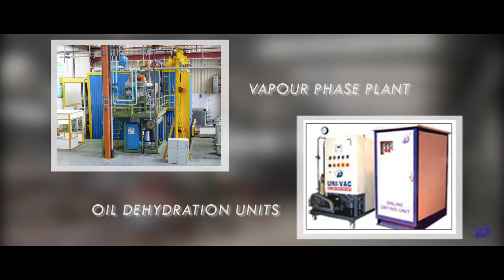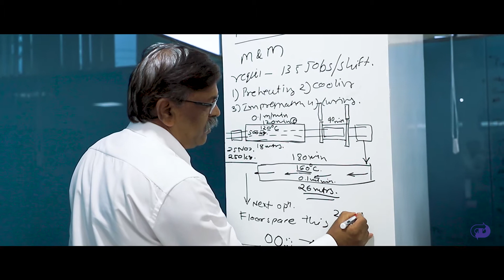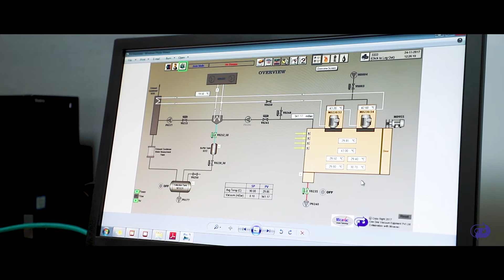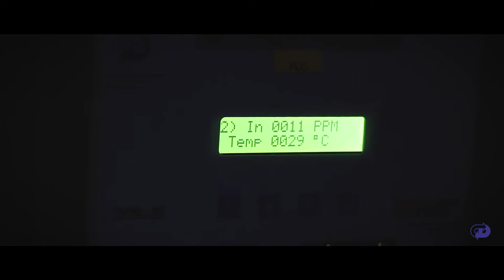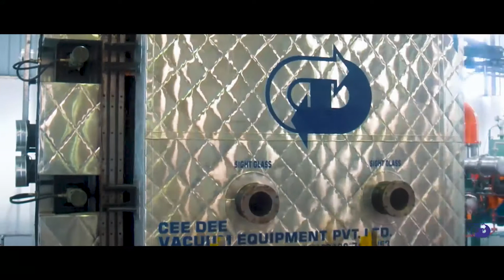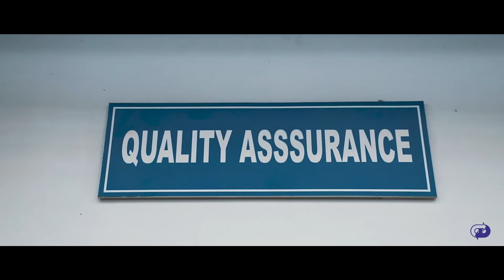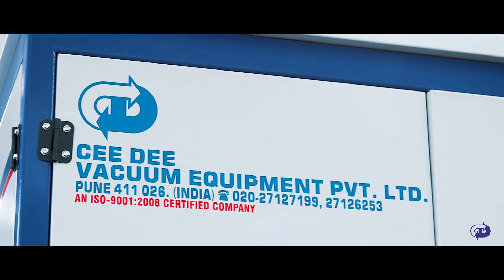2 Cee Dee vacuum film final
CEE DEE VACUUM EQUIPMENT PVT. LTD. is an established engineering firm offering multi-discipline products and services